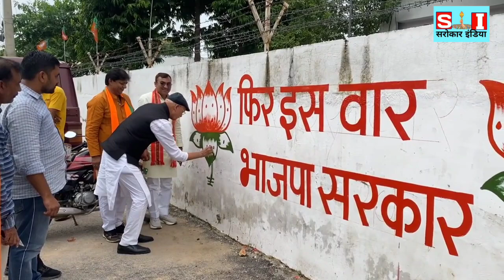मध्य प्रदेश भाजपा के दिग्गज मंत्री ने फेंका इस्तीफा, भाजपाइयों मे मची भगदड़, मचा हड़कंप..!!